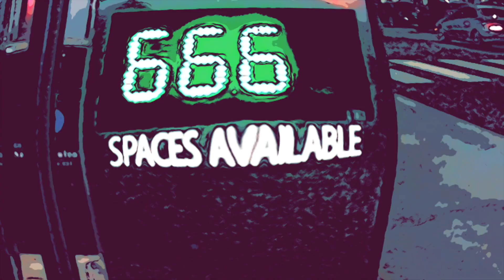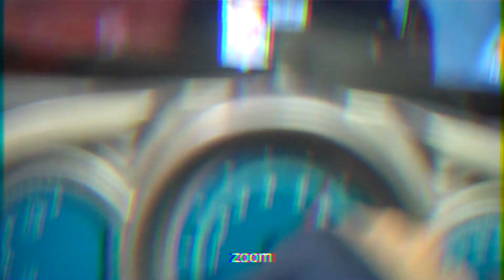7beenwoke & DEEGAN - ICY (Official Music Video)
Icy - DEEGAN & 7beenwoke (Prod. Kevin Katana)

Seven and I met at the No Jumper Open Mic Live Stream, then went back to my house and made a song and music video in 48 hours. Enjoy:) -deegs